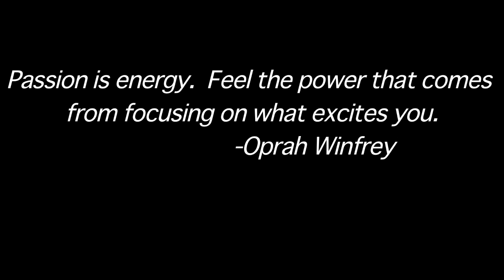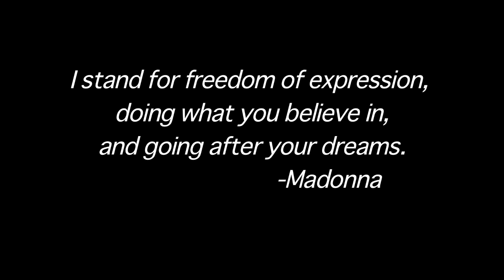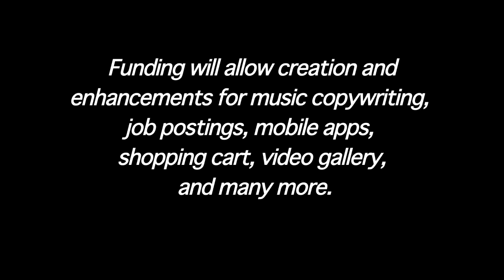Join Best Model Talent and BE Discovered!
BestModelTalent.com is a powerful, professional networking platform for amateur and professional models as well as those with a passion for the fine and performing arts—actors, musicians, singers, dancers, artists and production crew members—looking to advance their career. We shine a spotlight on your talent to help you find the work you deserve.